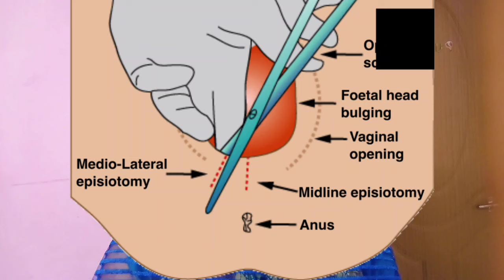normal delivery thaiyal sariyaga tips in tamil/normal delivery stiches tamil/reshu pregnancy tips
The video contents provided by this channel (reshu pregnancy tips tamil)is just for general purpose only and should not be considered as a professional's advice.And we are not a licensed or medical practitioner.So kindly consult with your professional before trying any remedy or suggestions which given by this channel. Because each pregnancy/human body is different.so suggestions of our channel may or may not work for you.we trying to keep our channel and its contents.So information of this channel cannot be guaranteed.The video content of this chappnnel is our own creative works protected under copyrights law.